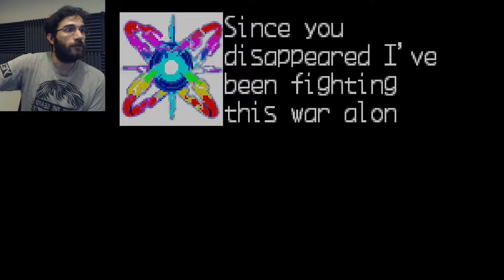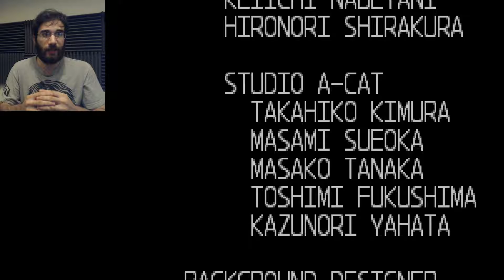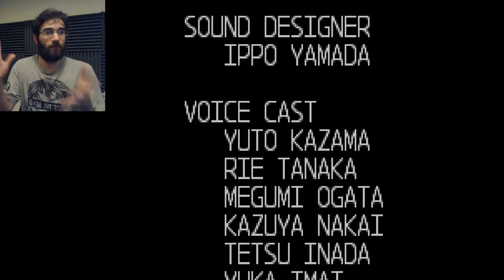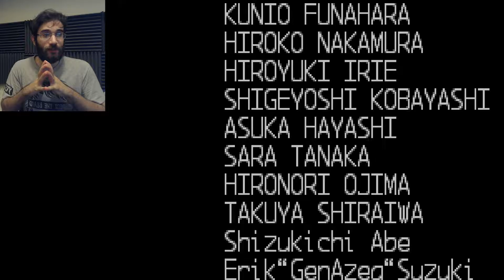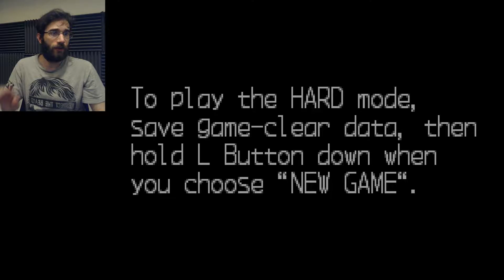Megan Man Zero Finale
Long Live Zero!